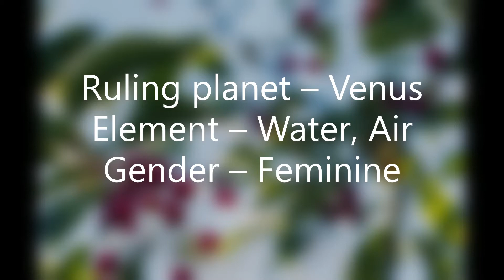Magical Food Cherries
The magical properties of cherries from Witch and author, Rachel Patterson